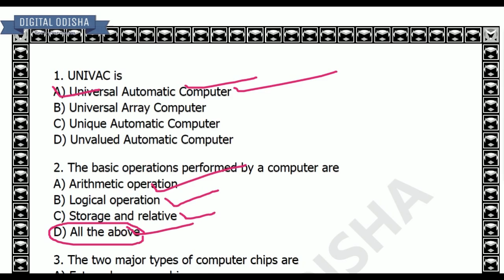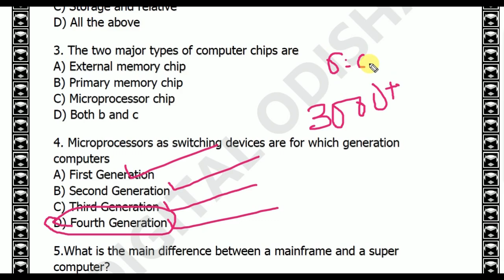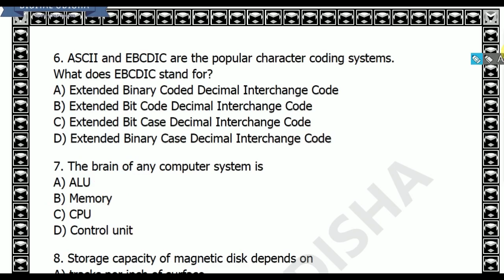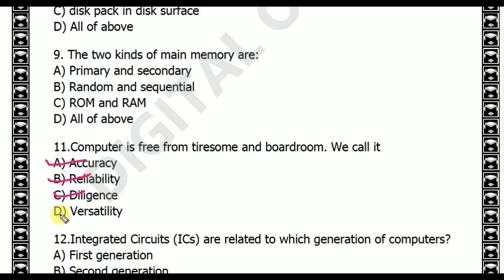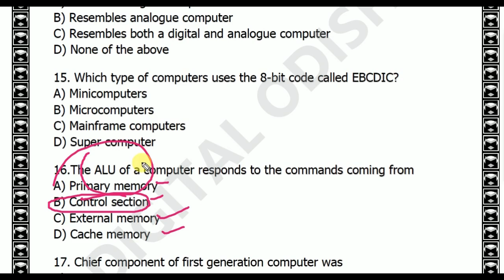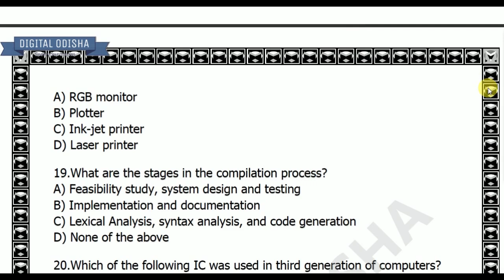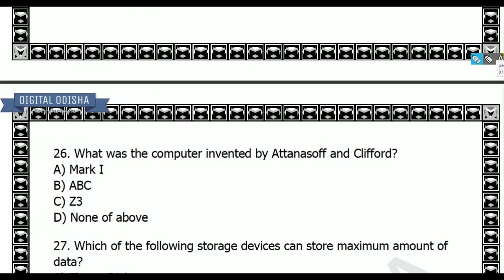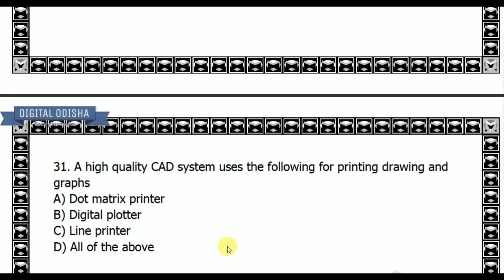Computer Class for OSSSC || computer mcq odia | digital odisha